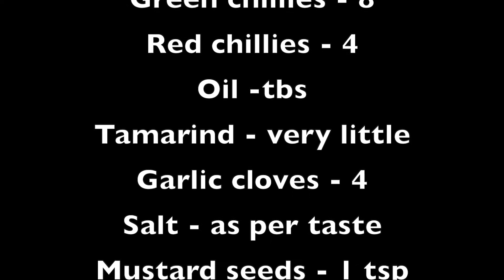పల్లీ చట్నీ | Peanut Chutney |groundnut chutney|palli chutney in telugu|verusenaga pappu chutney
పల్లీ చట్నీ ఇడ్లీ దోశ లోకి ఇలా ట్రై చేయండి.